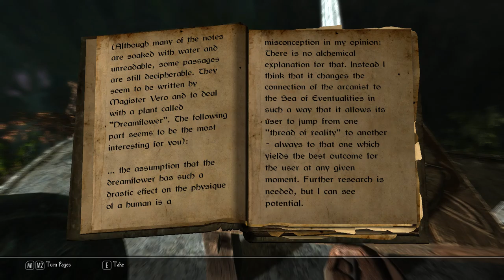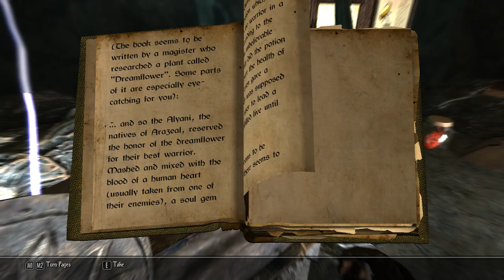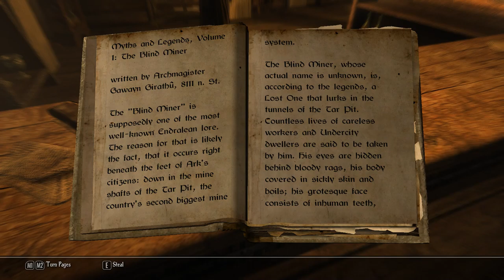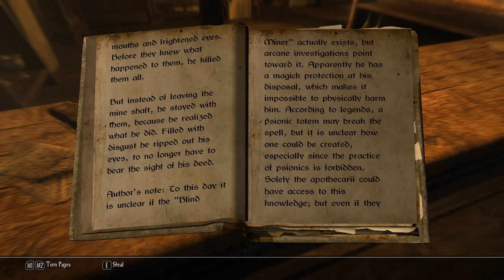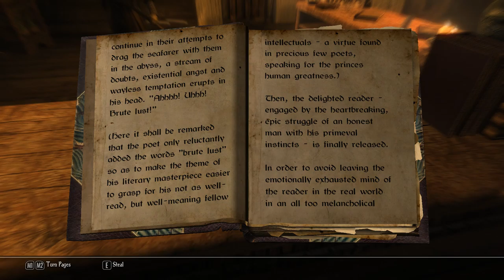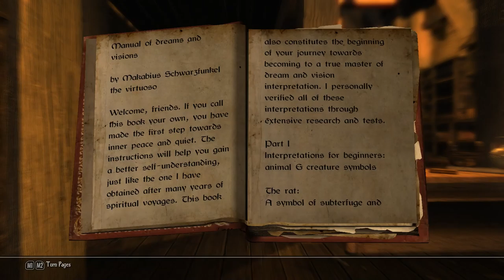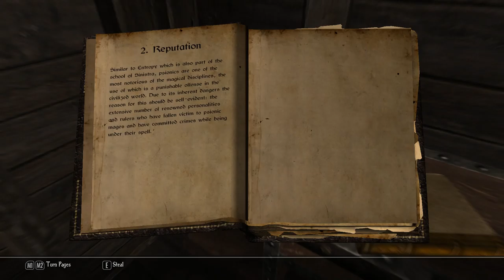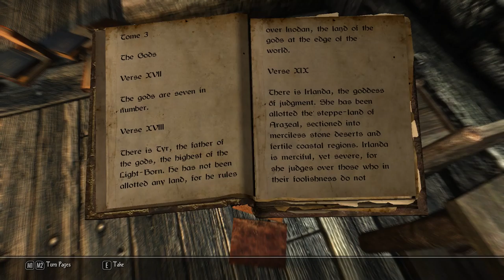Enderal: Forgotten Stories [9] Shocking Revelation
Popped into god mode for a second so you wouldn't have to deal with me slowly figuring out how to cheese all those enemies.